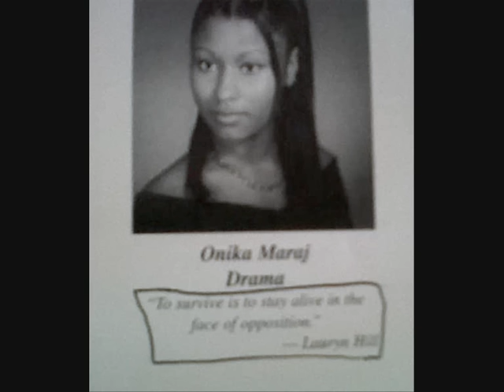nicki minaj before the fame in drama class-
nicki minaj befor the fame in drama class-nicki minaj /you see right through me